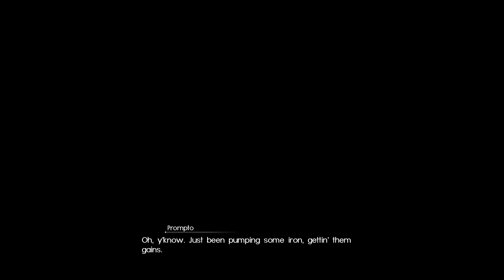Final Fantasy XV Mission The Cursed Canvas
Hello my name is visual walkthrough i am here to help you out with a game called Final Fantasy XV  .